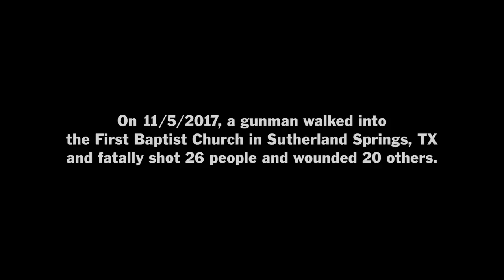Miracle on 4th Street | Trailer | Epoch Cinema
On Nov. 5, 2017, the largest mass shooting in Texas history occurred inside a church in Sutherland Springs, Texas. Although 26 were murdered that day, more than half the people survived, some of them miraculously.

Topics in this episode:

North Korea Conducts Missile Test Over Japan
U.S., Philippines Navies Open Joint Drills
German Lawmakers Visit Taiwan
CCP Asks Banks to Avoid Politics Before Key Meeting
China Asks Foreign Diplomats in Hk for Floor Plans
UK Blocks Chinese Company Over Uk Power Grid Key Information
China’s Global Police Centers Raise Red Flags: Expert